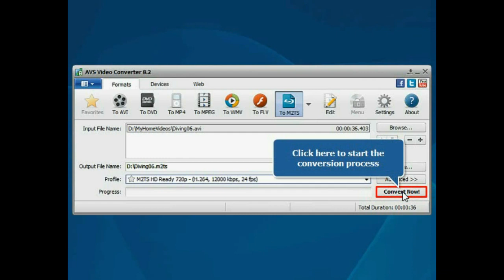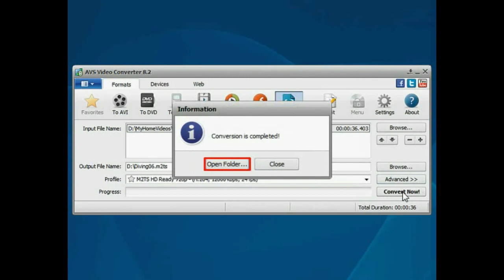How to convert video to M2TS format using AVS Video Converter?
- Learn from the video guide how to create a video in HD quality converting it to M2TS format.

Note! AVS4YOU® programs do not allow you to copy protected material.